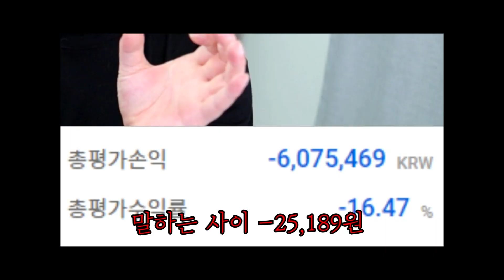살면서 모은돈 전부 9억을 비트코인으로 잃었습니다..